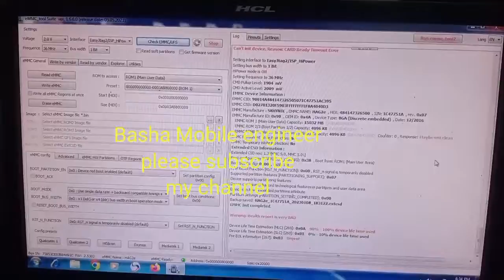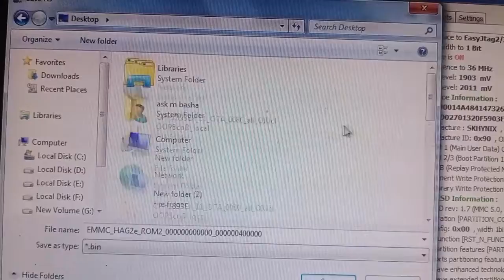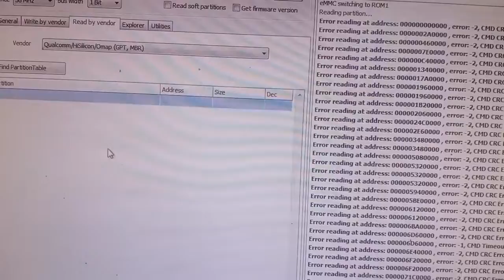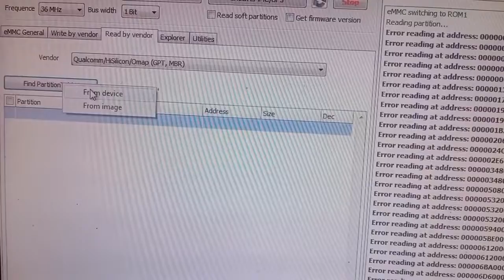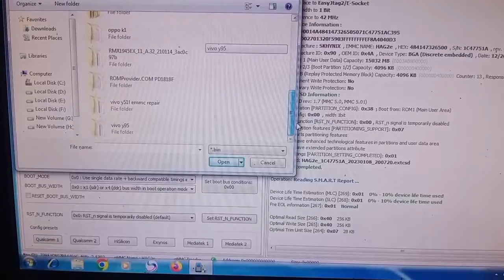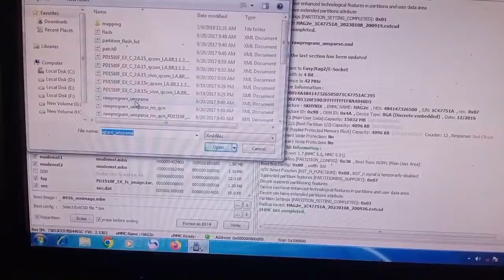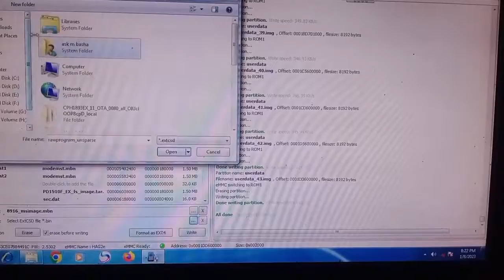vivo y51emmc problem solution 100%working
Basha mobile engineer
Basha cellpoint
Basha mobile repair
Basha electronics